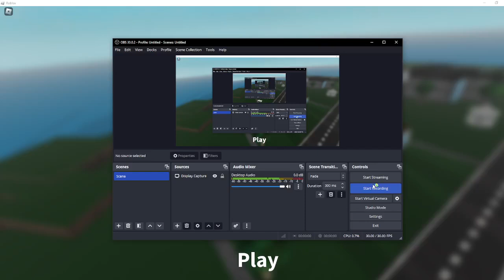Roblox Nuke Site